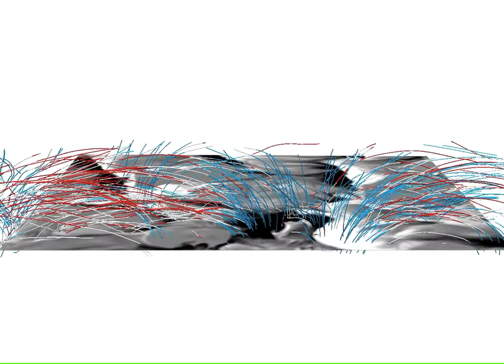TheScienceOfEST 10: Flickering candles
At high spatial resolution, Ellerman Bombs appear as candles flickering on the solar surface. Despite all we have learned about their nature in the past few years, a lot still stays unclear, writes Dr. Sanja Danilovic, from Stockholm University (Sweden). The European Solar Telescope will enable us to look into these features in unprecedented detail, she adds.

On September 21, 1915, while observing the Sun at Mount Wilson Observatory (USA), Ferdinand Ellerman saw an intense brightening in solar spectra. He wrote: "On the first occasion the appearance was so extraordinary that it seemed hardly real; after the second observation, however, the existence of such phenomena as part of the solar activity seemed established." Because these features were so prominent in spectra of hydrogen lines, he named them "solar hydrogen bombs". Today we call them after the discoverer himself - "Ellerman bombs" or just "EBs".

These features are common part of flux emergence. They occur repetitively in young emerging active regions, last for a few minutes and then disappear. When we look at them with today's instrumentation and sample the wings of the H-alpha spectral line, they appear as candles that flicker at the solar surface, sometimes with multiple flames. They are as long as 1000 km and almost always point towards the solar limb.

It took us exactly 100 years to explain what they really are. Thanks to numerical simulations, we can now say with certainty that these are locations where magnetic field reconnects and magnetic energy is converted to kinetic and thermal energy. During the reconnection, hot pockets of plasma are formed, which we then see as elongated flame-like features when we look at them from certain perspectives. They mark the location where heavy material that emerges from inside the Sun, gets rid of much of its mass and becomes free to expand further towards the upper solar atmosphere.

Although we have learned a lot about the nature of EBs in the past few years, a lot still stays unclear. The European Solar Telescope will enable us to look at these features in more detail and discover more about their properties and the underlying physical process.

The first half of the movie shows EBs as flames close to the solar limb in the red wing of the H-alpha spectral line as observed with the CRISP instrument at the Swedish 1-m solar Telescope on La Palma (Spain). The second half presents simulations showing the emergence of a magnetic sheet to the solar surface. Color lines denote magnetic field lines as they emerge and reconnect. The green areas are hot regions which correspond to the flames we observe. The animation was made by using the NCAR Vapor visualization software.

High-resolution observations and simulations of Ellerman Bombs. / Credit: Observations by Gregal Vissers (ISP, Stockholm University), animation by NCAR Vapor software